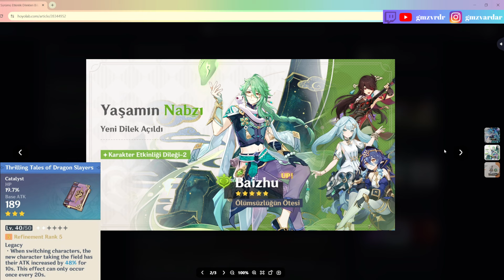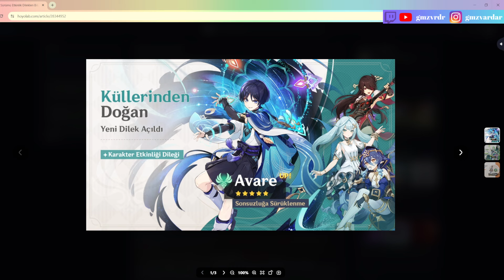Silah Bannerına Dikkat! - Genshin Impact Türkçe Rehber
Siz kimi çıkarıyorsunuz, Avare mi Baizhu mu? İstediklerinizi belirtin ~